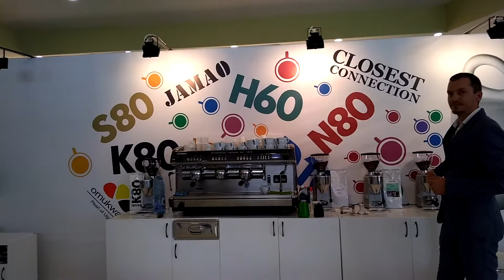Momente de la Gastropan 2018 Targu Mures